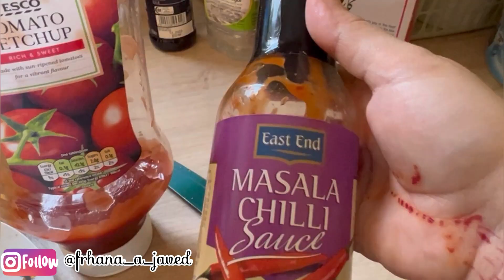Chinese Fried Rice & Chicken Manchurian for Dinner~My hubby’s Birthday Celebration 🎉